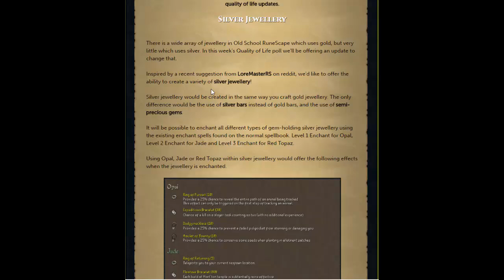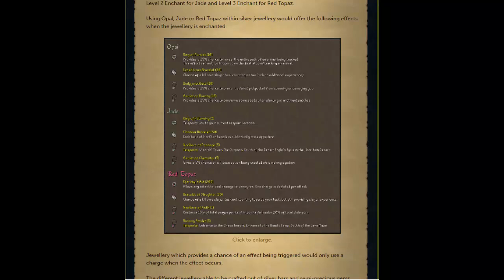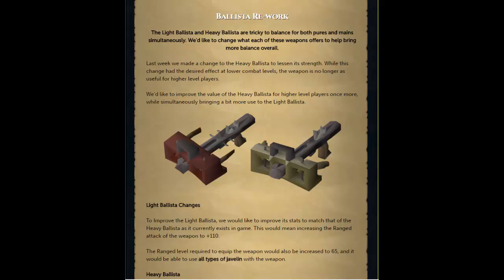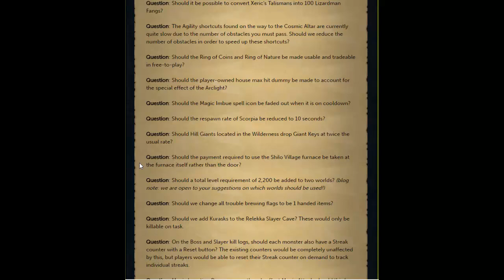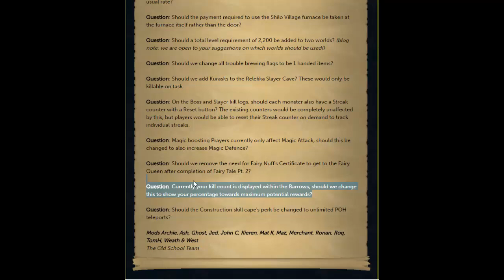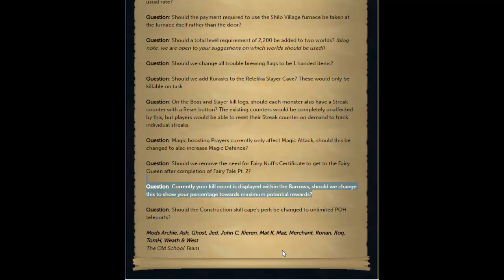[OSRS] Dev blog discussion! Silver Jewelry? Ballista Re-work? Seers Ring Buff?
Hey guys!

So the blog today revealed some cool ideas to be polled soon. What do you think? Tell me down below!